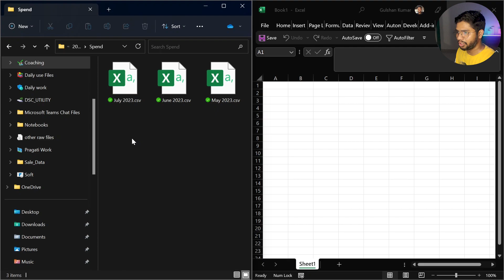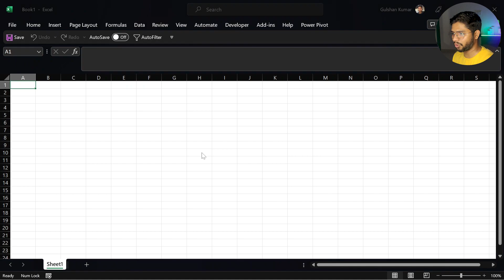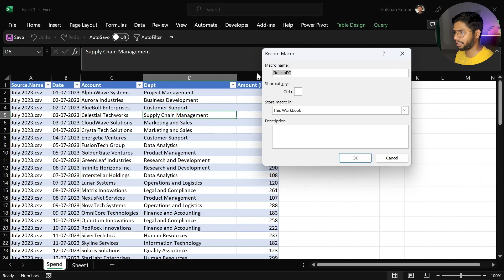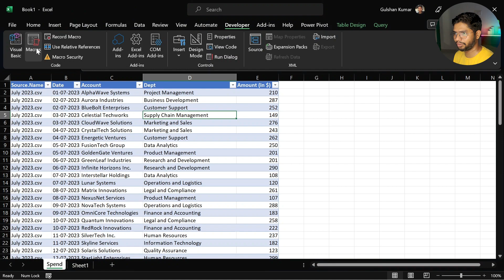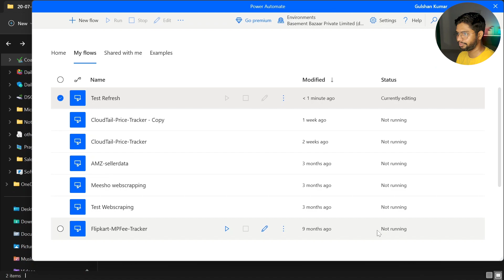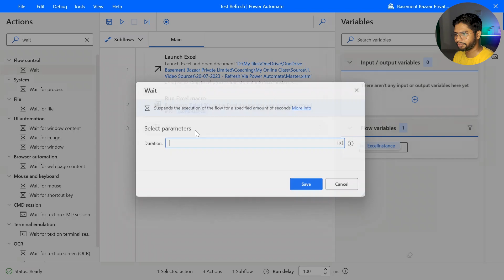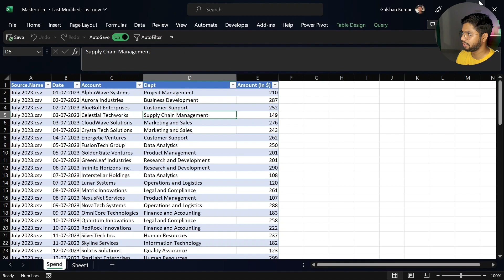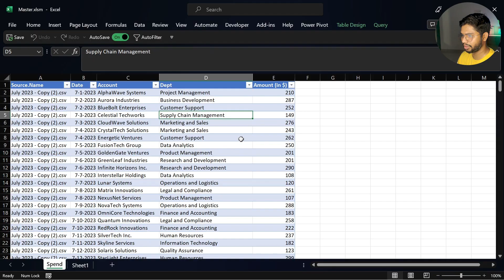Mastering Excel Power Query Refresh: Automate with VBA and Power Automate! [Hindi]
In this comprehensive tutorial, you'll learn how to supercharge your Excel Power Query refresh process using the dynamic duo of VBA and Power Automate! 🚀

Excel Power Query is a powerful tool for data transformation and analysis, but manually refreshing queries can become tedious and time-consuming, especially when dealing with large datasets. That's where automation comes to the rescue!

Join us as we dive into the world of VBA (Visual Basic for Applications) and Power Automate, two game-changing automation tools that will streamline your Excel workflow and save you precious hours.

In the first part of the video, we'll explore VBA, a versatile programming language native to Excel. We'll guide you through the process of creating a custom VBA macro that automates the refreshing of your Power Queries with a single click. You'll be amazed at how this simple VBA script can transform your data updating process.

But we won't stop there! In the second part, we'll unleash the true potential of automation by integrating Power Automate (formerly Microsoft Flow) into the mix. Power Automate is a cloud-based service that connects various apps and services, enabling you to create automated workflows with incredible flexibility.

We'll show you how to set up a Power Automate flow that triggers your VBA macro to refresh the Power Queries at specific intervals or in response to external events. Imagine having your data updated automatically as soon as new information becomes available, without any manual intervention!

Whether you're a data analyst, Excel enthusiast, or just someone looking to streamline their workflow, this video is for you. No prior experience with VBA or Power Automate is necessary; we'll guide you through each step, making the process easy to follow and implement.

Say goodbye to manual data refreshing and embrace the power of automation with Excel Power Query, VBA, and Power Automate. Watch the video now and take your data processing to the next level! Let's excel together! 📊📈